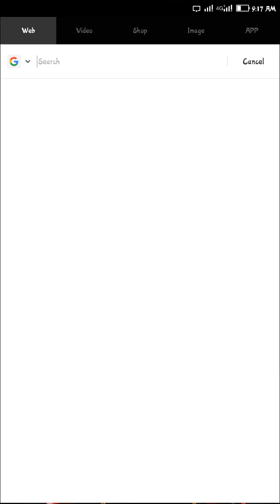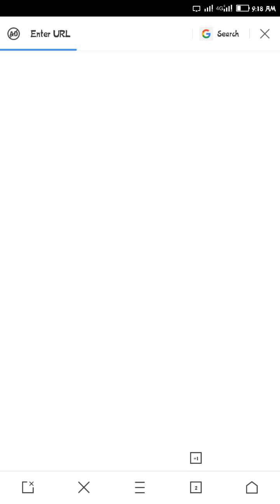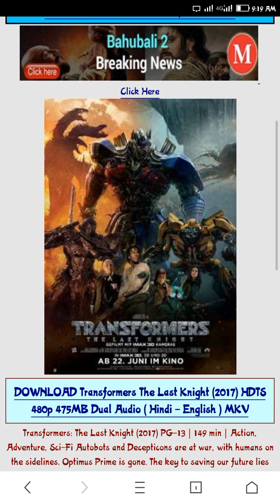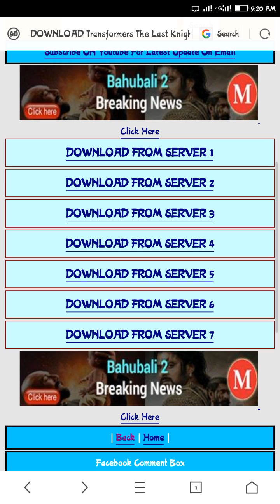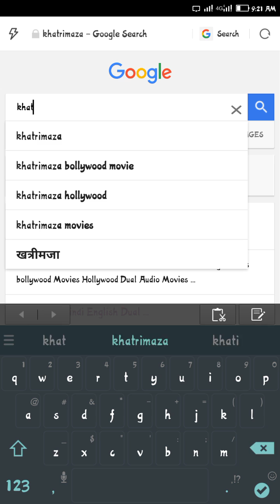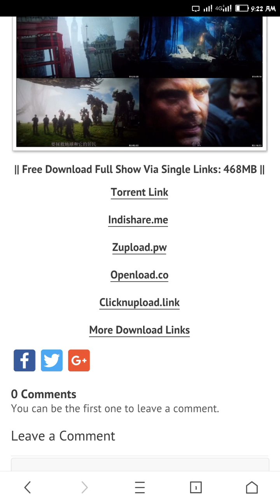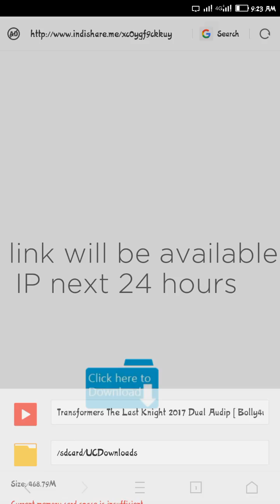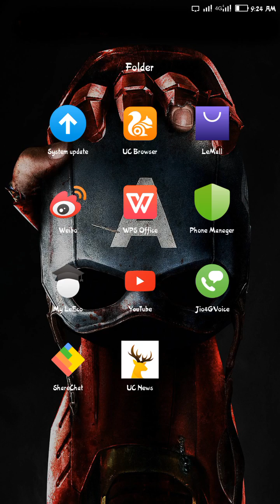How to download Hollywood movies in dual audio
Khatrimaza
9xmovies
Bolly4u.org
Worldfree4u